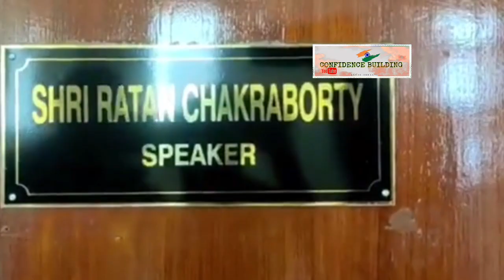BJP দলে ফাটল ধরিয়ে বুবাগ্রা TIPRA MOTHAয টেনে নিলেন বুরবুমোহন ত্রিপুরাকে ।এবার কে ছাড়ছেন bjp ?